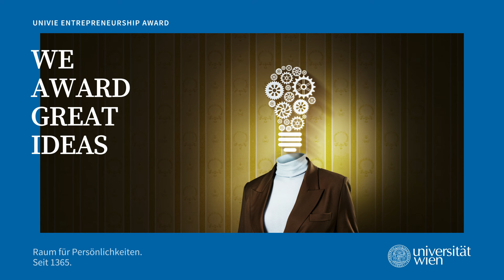Sportlicher Erfolg: Selbsttest-Kits für ein maßgeschneidertes Training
🔬🏋️‍♀️  Leopold Dürrauer, Maximilian Milford und Harald Schöny haben einen Selbsttest-Kit entwickelt, der Sportler*innen ein maßgeschneidertes Training ermöglicht, um ihre sportlichen Ziele schneller und zuverlässiger zu erreichen. Gleichzeitig schaffen sie damit eine Basislinie für personalisierte Medizin und Forschung. Die drei Gründer von MetabolizeMe erzählen im Video von ihrer Gründungsidee, den Herausforderungen beim Gründen und wie sie mit ihrer Idee Spitzenforschung aus der Universität Wien im Bereich der Stoffwechselanalysen zum Menschen bringen.

00:00 Medizin der Zukunft: Bei den Gesunden beginnen
00:17 Vorstellung der Gründer von MetabolizeMe
00:30 Unsere Idee: Selbsttest-Kits für Sportler*innen
00:49 Trainingserfolge im Sport maximieren
01:27 Herausforderung beim Gründen
01:53 Wie uns das Studium an der Uni Wien geholfen hat
02:08 Globale Anerkennung

💪 Im Kraftsport gibt es das Phänomen des "Plateaus", an dem Fortschritte trotz hartem Training ausbleiben. "Wir entschlüsseln die Zusammenhänge zwischen den verschiedenen Faktoren des Muskelaufbaus und liefern so personalisierte Antworten, um Trainingserfolge zu maximieren", erklären die drei Gründer - PhD Student, Alumnus und Student an der Fakultät für Chemie der Universität Wien. Ihr Ziel: "Dass unser Test global anerkannt wird und letztendlich als Medizinprodukt zugelassen wird". Denn gute medizinische Vorsorge beginnt bei den Gesunden!